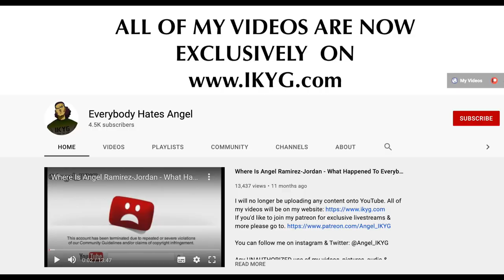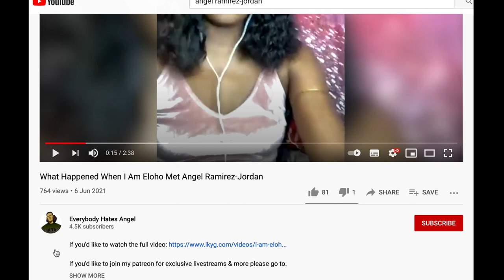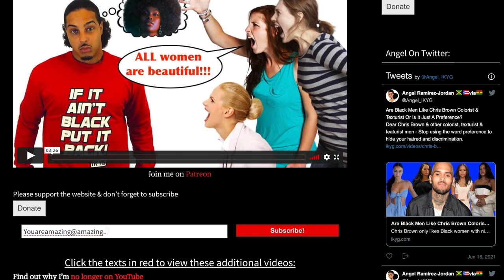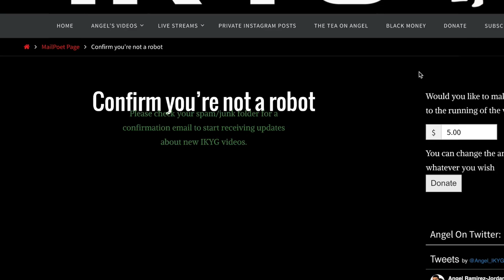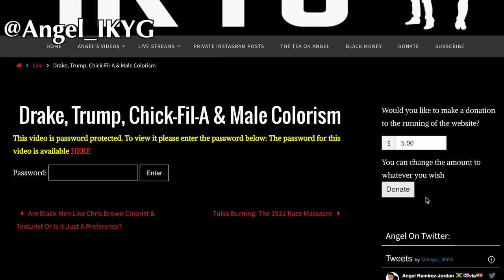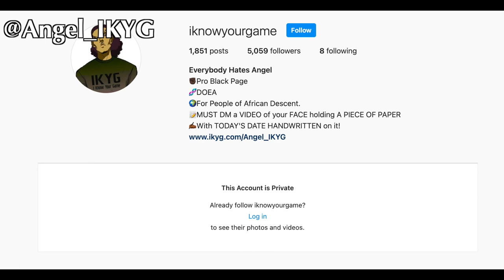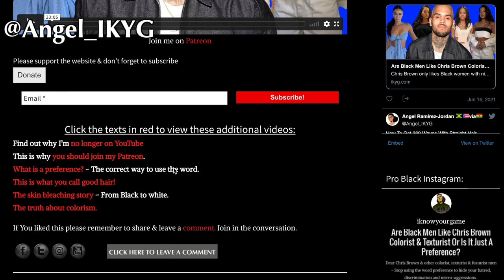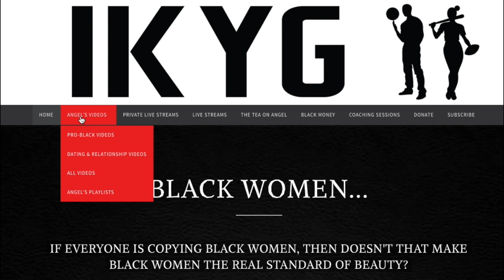It Has Been 1 Year Since Angel Ramirez-Jordan......................... 😔